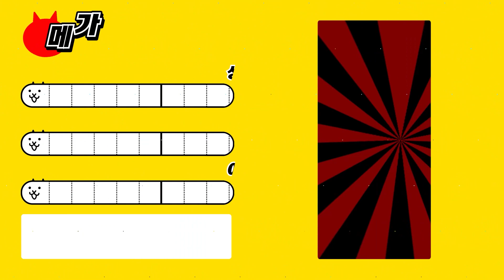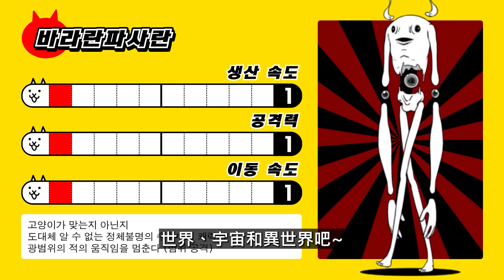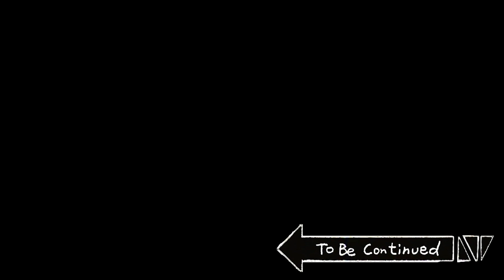[禽獸朋友們] 進擊的喵星人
[提供: Big Picture Team] [企劃: B-Crispy] [製作: JJAL汰湜]